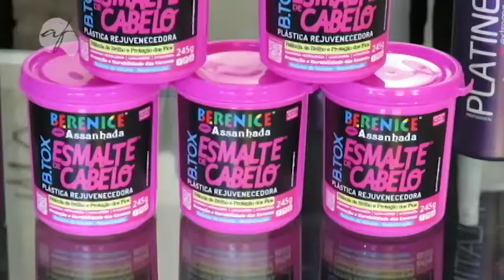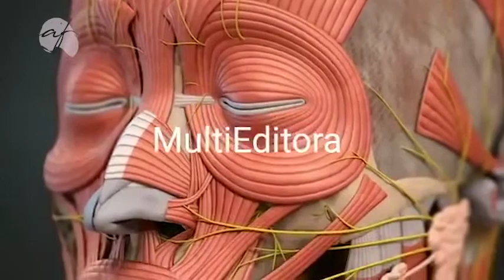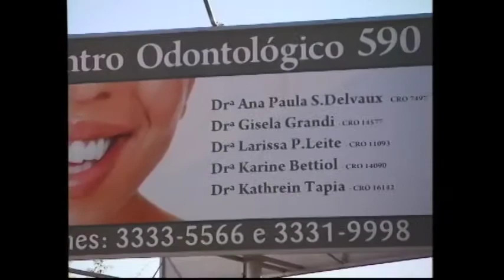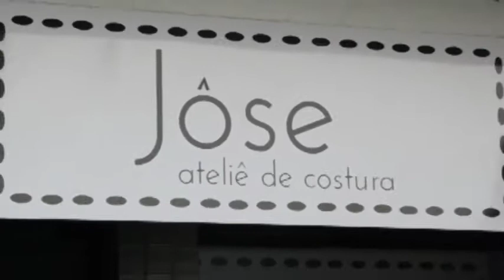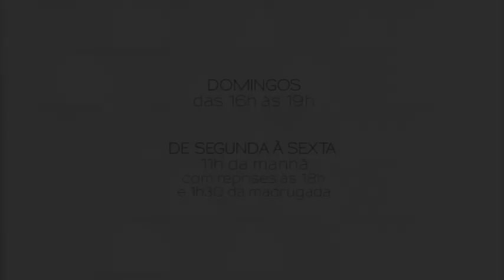PROGRAMA DO DIA 04/02/18